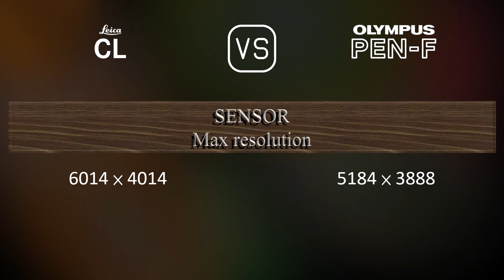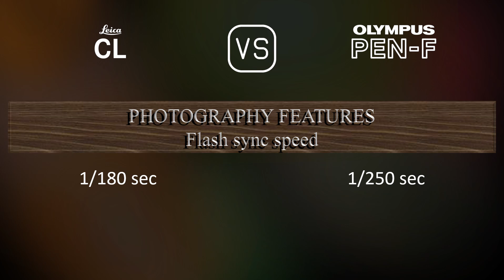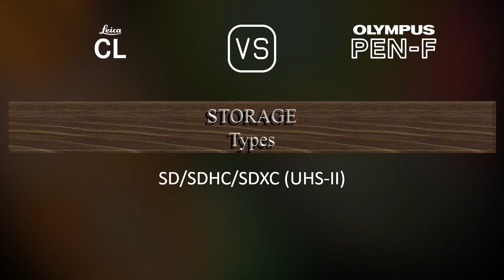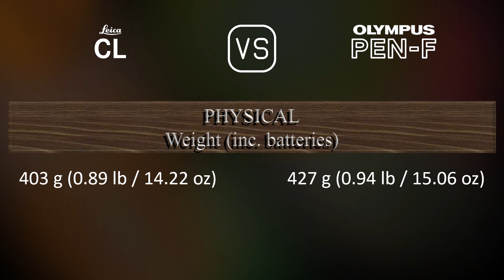Leica CL vs. Olympus PEN-F: A Comparison of Specifications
This video overviews the Leica CL and the Olympus PEN-F in a parallel comparison of specifications.

00:25 LAUNCH
00:33 BODY
00:40 SENSOR
01:01 IMAGE
01:16 OPTICS & FOCUS
01:41 SCREEN
01:58 VIEWFINDER
02:13 PHOTOGRAPHY FEATURES
03:06 VIDEOGRAPHY FEATURES
03:20 STORAGE
03:24 CONNECTIVITY
03:49 PHYSICAL
04:07 MISC